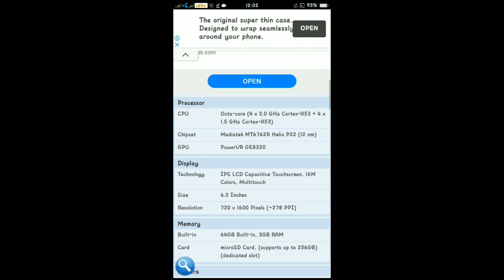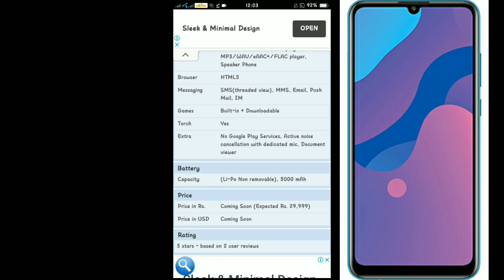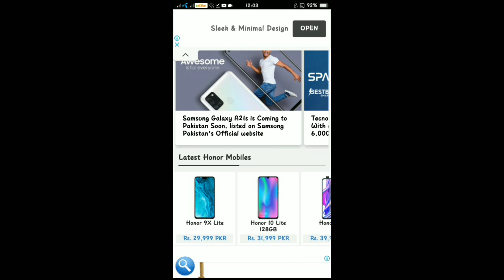Honor 9a Price In Pakistan I Honor 9A Launch Date I Honor 9A Pros And Cons I Honor 9A Full Review.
Hi all in this is video i had showed you:

Honor 9a launch date
Honor 9a price in pakistan
Honor 9a Pros and cons
Honor 9a Full Review.

About honor 9a:)
Honor 9A - A Mid-range Smartphone
Smart tech Honor is going to bring 9A another smartph Honor 9A - A Mid-range Smartphone
Smart tech Honor is going to bring 9A another smartphone with some cool features and outstanding specs to make it the go-to choice for the customers. Let us have a look at the specs of the Honor 9A. The handset will be powered by Mediatek MT6762R Helio P22. One of the most using chipsets for the handsets of mid-range smartphones. The chipset of Honor's 9A is paired with 3 gigabytes of RAM to ensure high-end performance.Watch this Video till end.

ThankYou❤❤

Honor 9a price in pakistan with complete review  Honor 9a specs
Honor 9a specification
Honor 9a review
Honor 9a unboxing
Honor 9a unboxing in pakistan
Honor 9a camera test
Honor 9a gaming test
Honor 9a pubg
Honor 9a release date
Honor 9a
9a
Honor 9a Price in india
Honor 9a Unboxing in india
Honor 9a first look
Honor 9a First Impressions
Honor 9a Battery test
Ak the technical
Honor 9a Buy or not
Honor 9a Features
Honor 9a unboxing
Honor 9a specs
Honor 9a unboxing
Honor 9a review
Honor 9a pubg
Honor 9a
Honor 9a Camera
Honor best upcoming smartphones
Honor Camera phones
Honor best phones
Honor 9a fingerprint
Honor 9a forgot password
Honor 9a features
Honor 9a fortnite
Honor 9a free fire
Honor 9a frp bypass
Honor 9a format
Honor 9a free fire test
Honor 9a in pakistan
Honor 9a in cambodia
Honor 9a in tamil
Honor 9a price in bangladesh
Honor 9a price in philippines
Honor 9a unboxing in hindi
Honor 9a price in malaysia
Honor 9a price in pakistan 2020
Honor 9a gaming
Honor 9a gsmarena
Honor 9a gadgetin
Honor 9a global
Honor 9a pubg gameplay
Honor 9a unboxing
Honor 9a review
Honor 9a 2020
Honor 9a price
Honor 9a pubg test
Honor 9a unboxing pakistan
Honor 9a pakistan
Honor 9a mobile
Honor 9a fingerprint
Honor 9a fitur
Honor 9a wifi calling
Honor 9a choi free fire
Honor 9a price
Honor 9a pakistan
Honor 9a pro
Honor 9a pubg
Honor 9a pakistani price
Honor 9a unboxing
Honor 9a unboxing
Honor 9a unboxing indonesia
Honor 9a unboxing and review
Honor 9a unboxing tamil
Honor 9a unboxing 2020
Honor 9a unboxing bangla
Honor 9a unboxing malaysia
Honor 9a launch date in pakistan
Honor 9a launch date in india
Honor 9a lock
Honor 9a
Honor 9a ka lock kaise tode
Honor 9a mobile legends
Honor 9a app lock
Honor 9a lupa sandi
Honor 9a review
Honor 9a review camera
Honor 9a review pubg
Honor 9a review malaysia
Honor 9a review khmer
Honor 9a review tamil
Honor 9a review bangla
Honor 9a review john say
Honor 9a review philippines
Honor 9a review indonesia
Honor 9a review
Honor 9a reset
Honor 9a rate
Honor 9a restart
Honor 9a ram
Honor 9a rs

  Honor 9a  unboxing
Honor 9a specs
    Honor 9a first look  Honor 9a review  Honor 9a pubg  Honor 9a gaming test  Honor 9a Specifications Honor 9a  Honor 9a  Price in india  Honor 9a  in pakistan  unboxing  unbox   review   compare   comparing   diecast   die cast   Honor 9a Pros And Cons  Honor 9a Full Review  Honor 9a Camera  Honor 9a Price In Pakistan  Honor 9a Launch Date 9a Honor Honor 9a Release Date Honor 9a Gaming